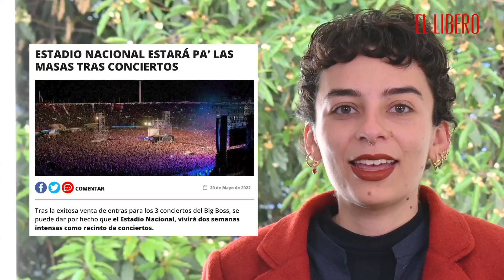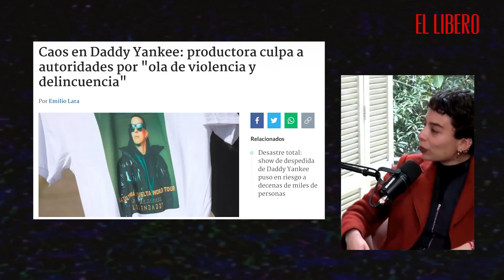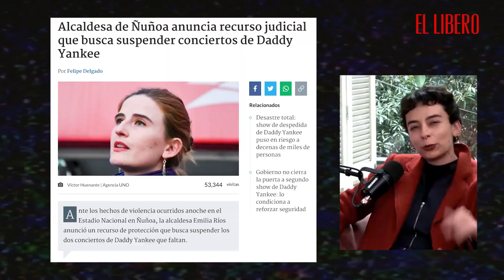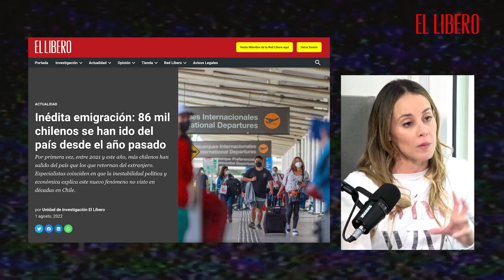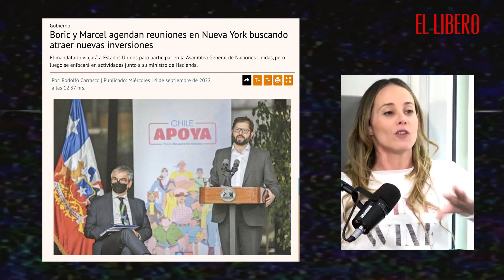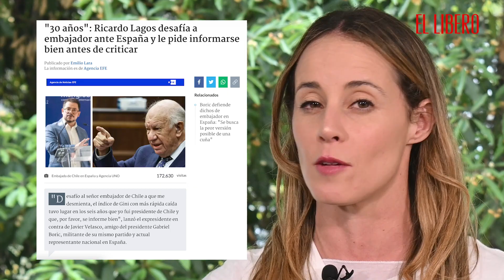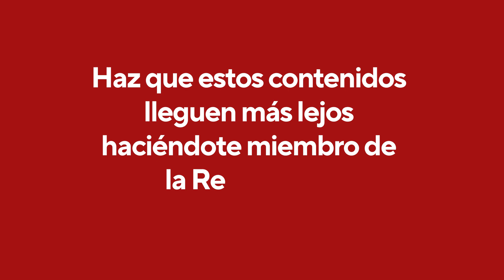Axel Kaiser "Tengo dudas de que Boric pueda terminar su período"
Axel Kaiser es el invitado del nuevo capítulo de Box Pópuli 🥊. El abogado y escritor conversó desde Daddy Yankee hasta la crisis económica nacional y mundial que estamos viviendo.

Kaiser señaló: "Tengo dudas de que Boric pueda terminar su período".